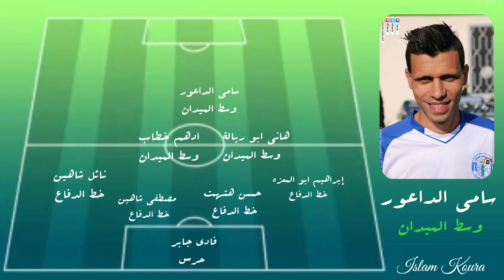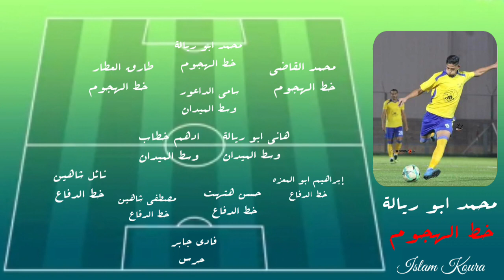التشكيلة المثالية للكابتن أحمد عميرة ~ 2020 🔥⚽️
التشكيلة المثالية للكابتن أحمد عميرة 🔥⚽️